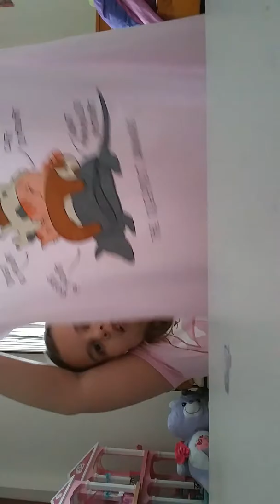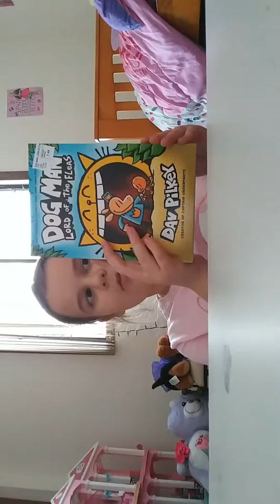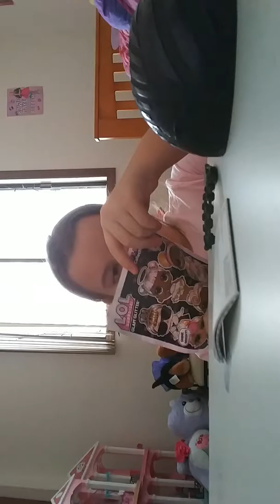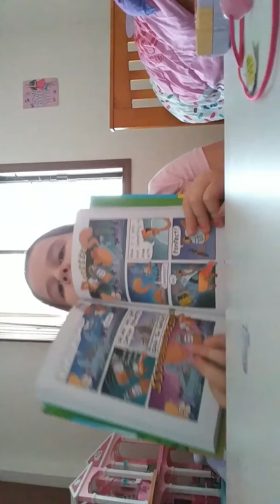My birthday haul!!!! 2019